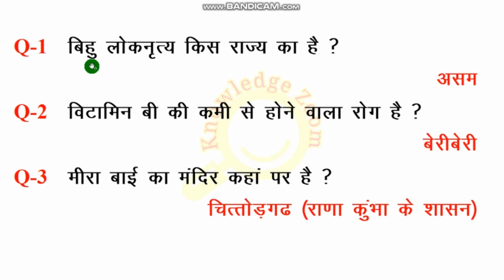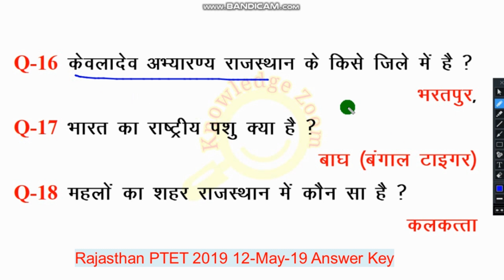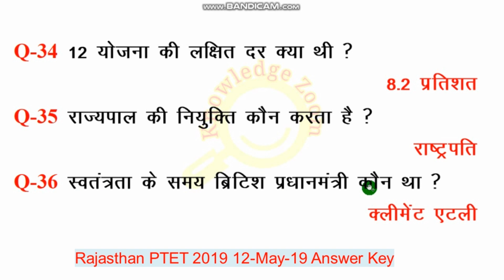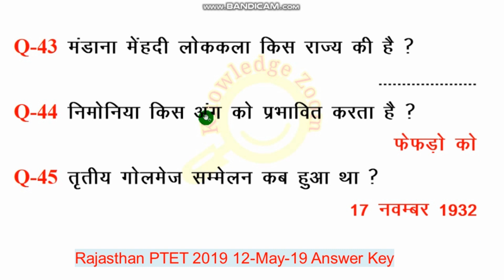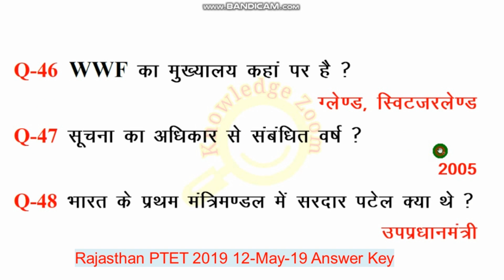PTET 2019 Answer Key || Pre B.Ed 12-5-2019 Answer Key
Queries Solved.

अगर आप किसी भी विडियो की PDF डाउनलोड नहीं कर पा रहे है तो
इस नंबर पर Only Whatsap करें.
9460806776 (Between 10 Am to 6 pm)